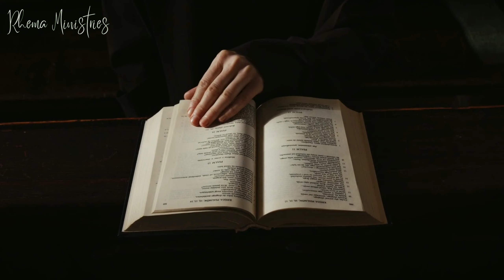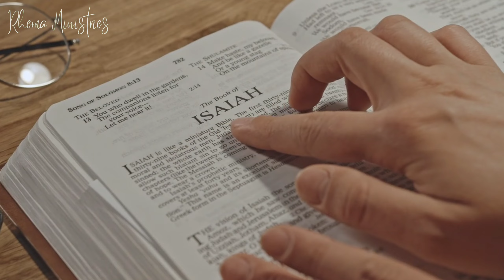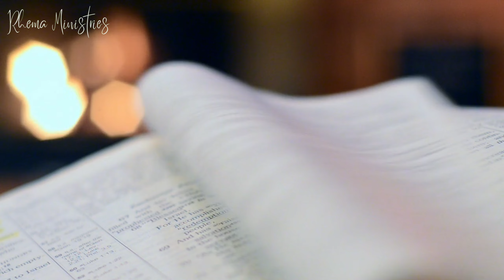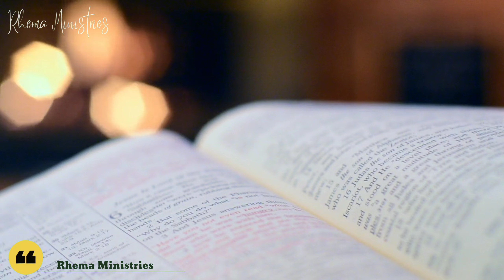God is with us | परमेश्वर विलम्ब से क्रोध करने वाला है - विश्वास रखो परमेश्वर न्यायी है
God is with us | परमेश्वर विलम्ब से क्रोध करने वाला है - विश्वास रखो परमेश्वर न्यायी है @rhemaministries-rishabhsingh

A/C Holder - Rishabh Kumar Singh
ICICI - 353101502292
IFSC - ICIC0003531

(Upi id - rishabh2610@icici)

Aaradhana
आराधना
Christian worship song
worship song
Lost Son
Prodigal Son
Restoration of the Family
Repentance
Healing
Saved
Salvation
Love By God
deliverance from evil
Jesus
bible verses
Jesus songs
yeshu masih
christian
prabhu yeshu masih
bible stories
Prayer For Peace in Home
Blessed home
promises of jesus christ in the bible
bible vachan
parmeshwar ka vada
khuda ka kalam
शान्ति का परमेश्वर
Jesus 2023
vachan 2023
rhema ministry
yeshu
yeshu masih
Masih vachan
yeshu vachan
cross
vachanvideo
pastorprince
audiovachan
hindibiblestudy
morningprayer
subhakiprathna
raatkiprathna
yeshuseprathna
jesusseprathna
यीशुमार्गसत्यजीवन
सुबहकीप्रार्थना
रातकीप्रार्थना
हिंदीमेंयीशुकावचन
नीतिवचन
Nitivachan
भजनसंहिता
Bhajansahita
प्रभुकावचनयुगानुयुगस्थिररहेगा
द्वारमैंहूं
धन्यहैंवे
जोदयावन्तहैं
Pavitra Bible
yishu masih ka
yishu masih ki
yeshu masih ke
bible promises
gospel music
worship songs
jesus vachan
jesus bible vachan in hindi
jesus vachan in hindi
promise of god
promise of god
jesus calls promise
promises in the bible
ashish vachan
wisdom
bible vachan
Jesus
yeshu
yeshu vachan
vachan video
audio vachan
hindi bible study
subha ki prathna
raat ki prathna
jesus se prathna
Daily manna
wisdom words
hindi bible
bible vachan in hindi